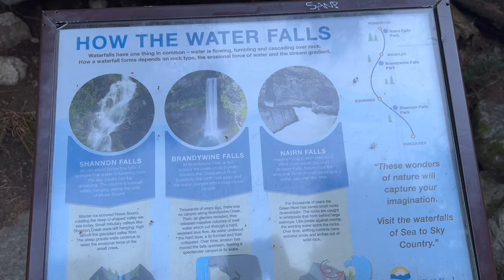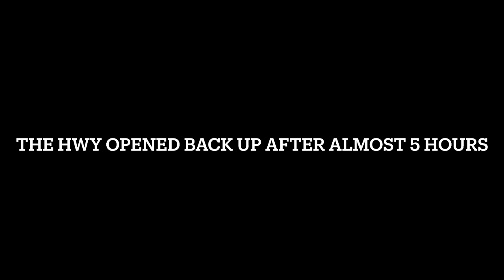New Adventures Series Episode #3 Shannon Falls & A Closed Sea To Sky Hwy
Well this was an experience I won't forget in more ways than one. Was a long wait in the sun but we did our best to make the best of it.

Feel like following me?